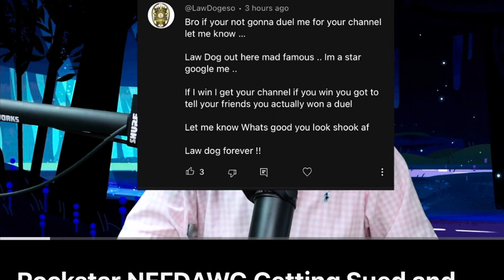ESO Nefas Roosted me so I told on him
You think you can make fun of me and get away with it???!